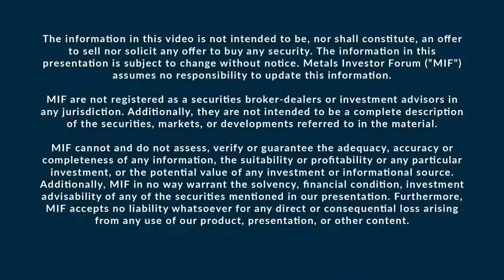New Pacific CEO, Dr. Rui Feng talks to Peter Krauth at the May 2022 Metals Investor Forum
Dr. Rui Feng, Founder and CEO of New Pacific Metals Corp. (TSX: NUAG | NYSE: NEWP) and Peter Krauth of The Silver Stock Investor discuss the Canadian exploration and development company with precious metal projects, including the flagship Silver Sand Project, located in Bolivia at the Metals Investor Forum on May 15-16, 2022.